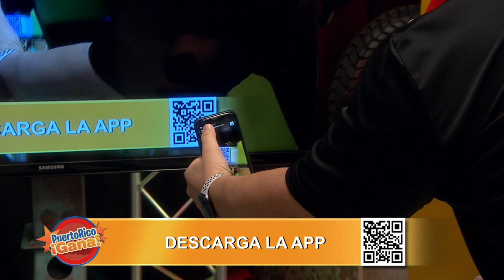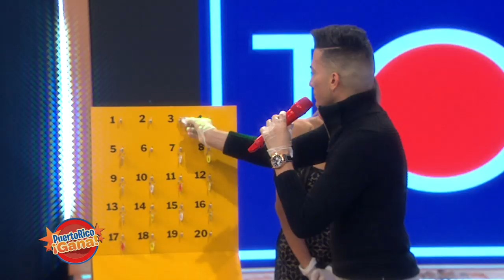Puerto Rico Gana - 03–30-2020- #1